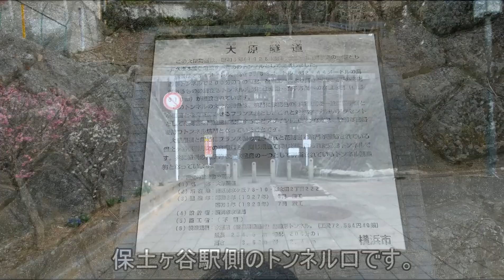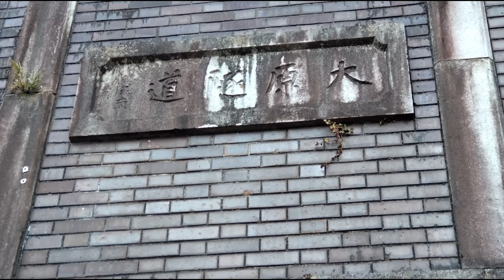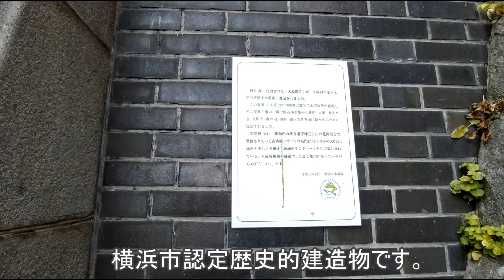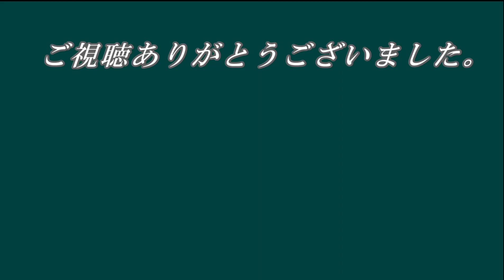東隧道・大原隧道 昭和初期のレトロなトンネル。AzumaTunnel ・Ohara Tunnel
【FF75】横浜市南区・保土ヶ谷区
　大原隧道および東隧道は、いずれも昭和初期に横浜市に建設された、全国的に珍しい水道幹線路と公道併用のトンネル。現在でも主要な水道施設として使われている。両トンネルは同時期に同用途で作られ、デザインも似ていることから、兄弟トンネルとも呼ばれている。 ウィキペディア